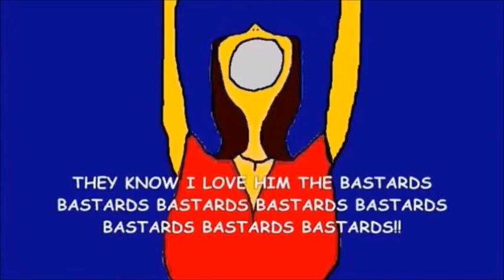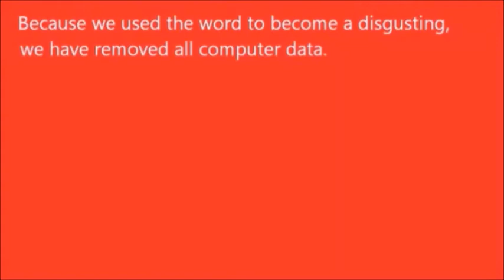(#1190)Crashed #35 浮気男、サムにつき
夫婦にあってはならないもの。
それは言わずもがな・・・・・・

浮気である。

今現在まさにカップルであるサムとアンナ。
彼らとキボクラの前に、何者かが仲を試すべく別ウイルスを乱入させる!?
Bloopers一のカップルは、どうなることやら・・・・・・。